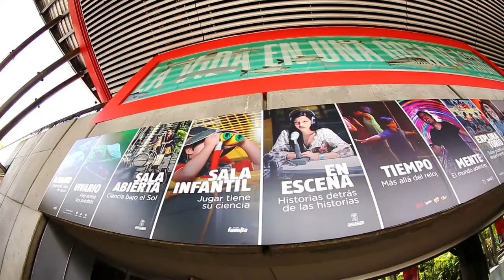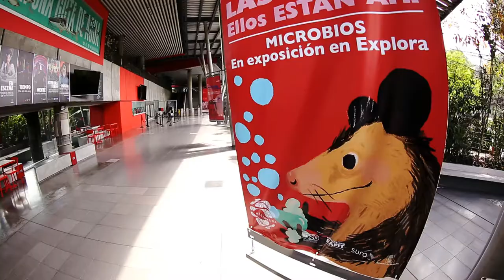En cuarentena así se ve el PARQUE EXPLORA [Mientras todo pasa] Telemedellín